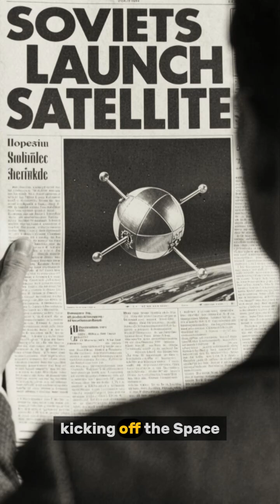On This Day (October 4): Sputnik 1 Lights the Fuse on the Space Age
On This Day (October 4): Sputnik’s “Beep” Starts the Space Age with the launch if first artificial satelite

A beach ball in space. Two beeps. History launched. 🚀

Real story recreated to make it viewer friendly

Source/trust note
• NASA history page: dimensions, mass, ~98-minute orbit, significance.
NASA

• Encyclopaedia Britannica: Oct 4, 1957 launch inaugurates the Space Age; 83.6-kg capsule.
Encyclopedia Britannica

• Exact launch time 19:28:34 UTC and ~96.2-minute period.
Wikipedia

• Smithsonian National Air and Space Museum: audible beeps heard by amateurs worldwide.
National Air and Space Museum

• Engineering & Technology History Wiki: broadcast frequencies 20.005 and 40.002 MHz.
ETHW